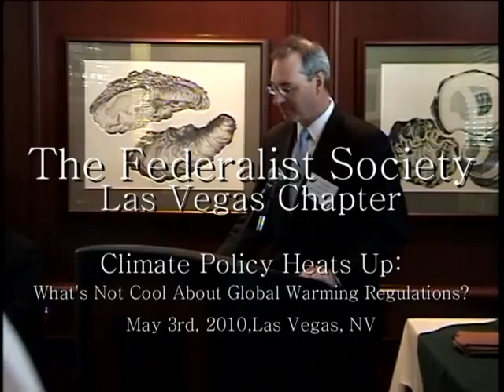Climate Policy Heats Up 5-3-10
In 2007, the Supreme Court declared that carbon dioxide and other greenhouse gases are "pollutants" under the Clean Air Act. Since then, the Environmental Protection Agency has announced its intention to adopt far-reaching greenhouse gas regulations. At the same time, Congress is considering federal climate legislation. What will these new regulatory initiatives mean? What will they cost? And will they do anything to make the planet cooler or greener? Professor Jonathan H. Adler will explore these questions and consider the implications of federal climate policy. The Las Vegas Lawyers Chapter of the Federalist Society hosted this event on May 3, 2010.